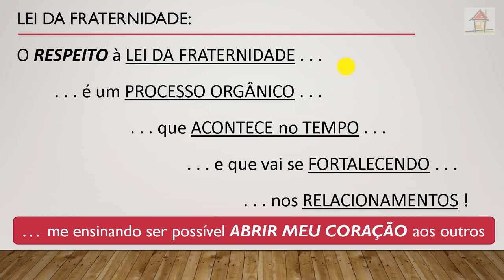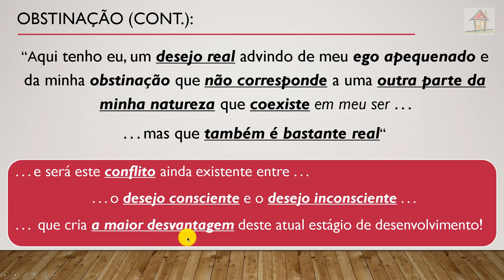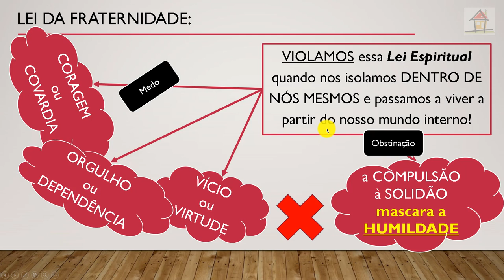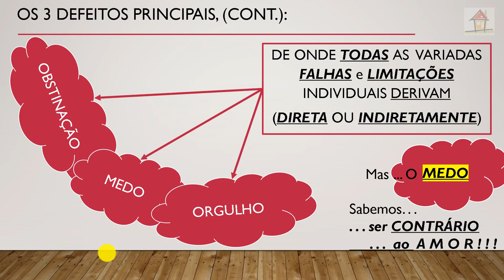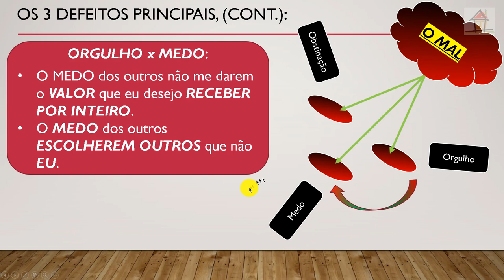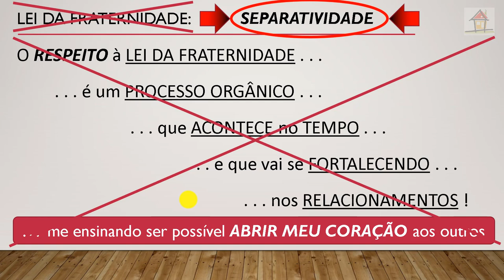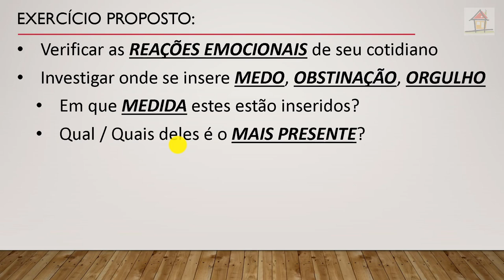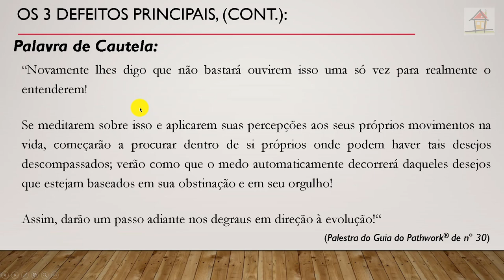Aula e Exercício Nelson Top3Cap4LNTM Pgs 46~47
1- Título: Aula e Exercício Nelson Top3Cap4LNTM Pgs 46~47
2- Assunto: Aula e Exercício de Nelson Simas Costa, Terapeuta do Vidas Bem-Casadas, sobre o Tópico 3, "Os Três Tipos de Defeitos", páginas 46~47 do Capítulo 4, "Descubra Seus Defeitos", do livro - "Não Temas o Mal", como auxílio à compreensão dos diversos aspectos que abrangem um Caminho Espiritual de Autodesenvolvimento que facilita a criação de Relacionamentos Felizes e Estáveis.

Vidas Bem-Casadas  -  Relacionamentos Felizes e Estáveis